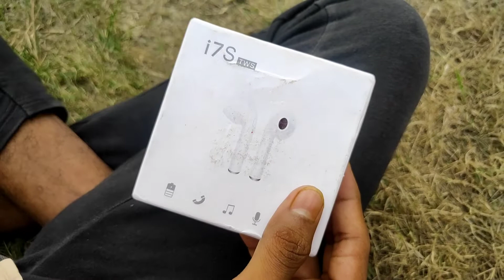i7S TWS AirBuds Unboxing And Review in Hindi || Wireless Headphones Rs.375 || Apple Airpods Clone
Hello Dosto,

                              Is video mein ma unboxing karne wala hun i7S tws AirBuds ki.
Aur bataunga iska audio quality kaisa hai bass kaisa hai aur aapko is price segment ke andar Lena chahie ya yeah nahi Lena chahie ya.